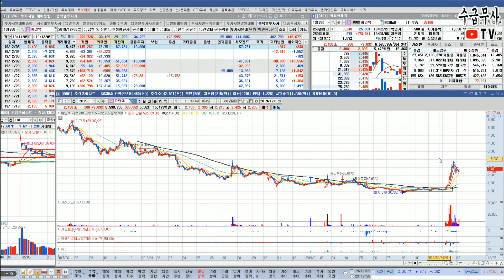【주식 스윙매매】 전고돌파 눌림목 매수는 이렇게 해야 합니다 | 주식 매수 매도 타이밍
【 수급무사의 주식 Live 정규방송 : 매주 일요일 밤 10시~ 】